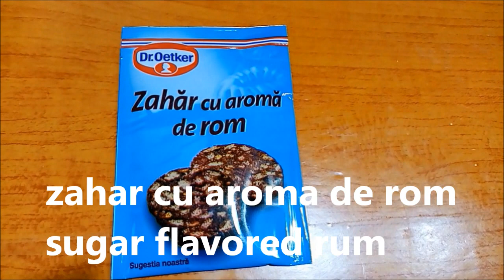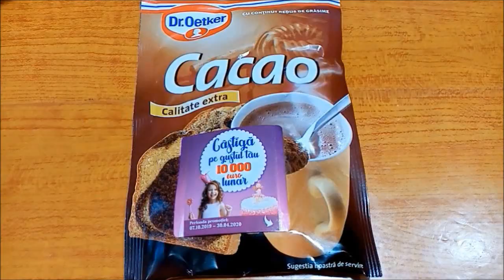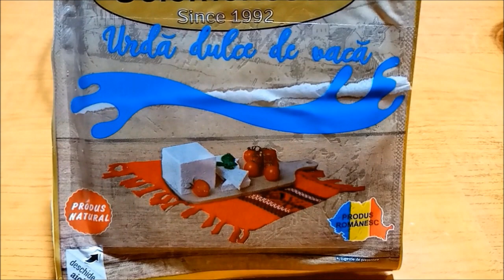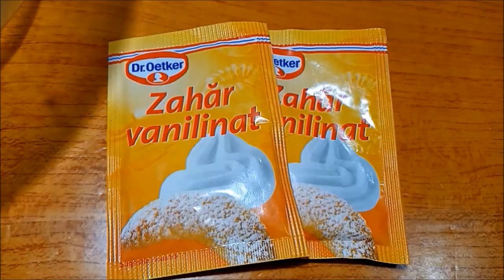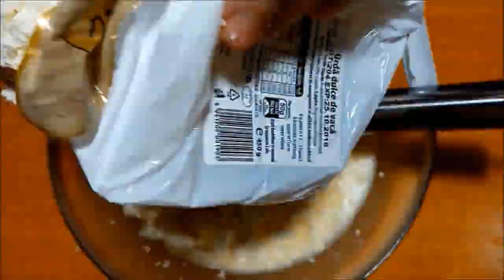🥧PRAJITURĂ CU ALUAT RAS ȘI URDĂ-Grated dough cake with cheese|Everything for everyone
Prajitura aromata si usor de facut. Aromatic cake and easy to make. Facebook: Gateste cu mama, Veronica Gurau